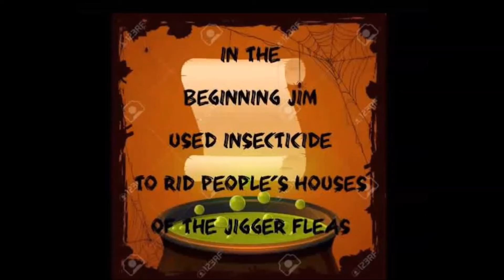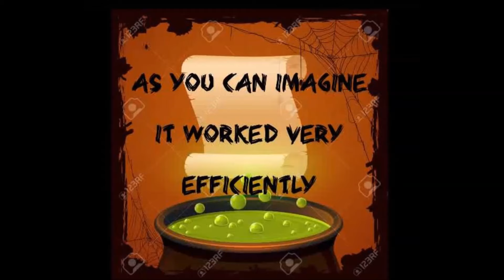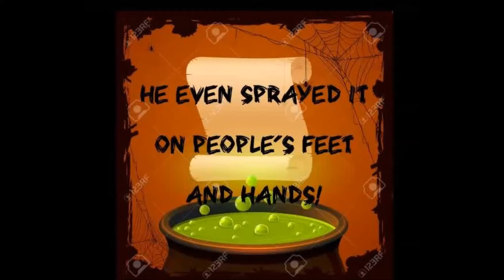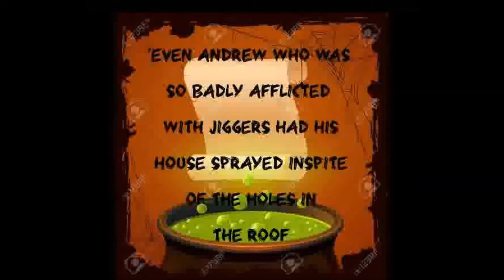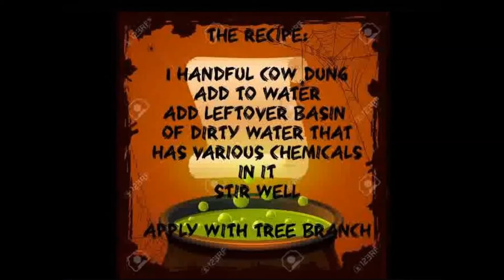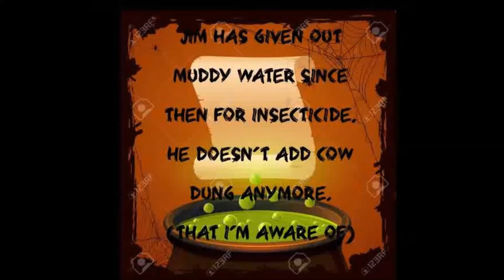JIGGERS Genesis Of Jim Nduruchi's Concoction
Jim makes his witches brew from
Hydrogen Peroxide, Savlon and Methylated spirits. Then everyone getting treated, soaks their feet in this.
 After how many people use this, nothing is left but a thick, muddy scum. That scum is then put into bottles
 for the people to take home to disinfect
their homes with.
Please investigate thoroughly any charity